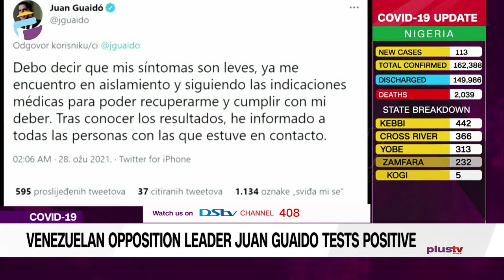Venezuelan Opposition Leader Juan Guaido Tests Positive | CORONAVIRUS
And now, Venezuelan opposition leader Juan Guaido says he has tested positive for covid-19 and has mild symptoms.